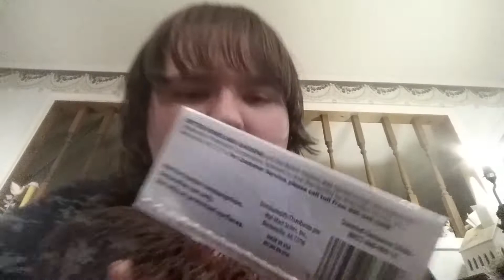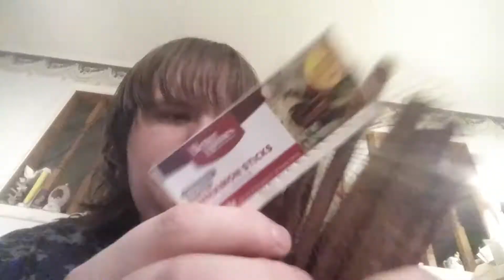[ASMR] Cinnamon Christmas Sticks & Tapping Sounds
I hope you enjoy this video!  much love everyone!